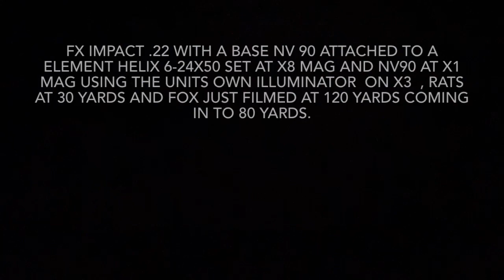Rat and Fox with the base nv90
Base nv 90 attached to a element helix 6-24x50 on mag x8, the nv90 was on base mag x1 and IR setting x3, all on a fx impact.
Eye relief on the nv90 is superb unlike some others, I tried other Illuminators but they was not as good as the built in one.
The unit defaults back to colour when switched off after changing to b&w in menu but stays as set when the unit in on standby.
Image is not as good as the Pard however I’ll stick with this due to the eye relief 👍